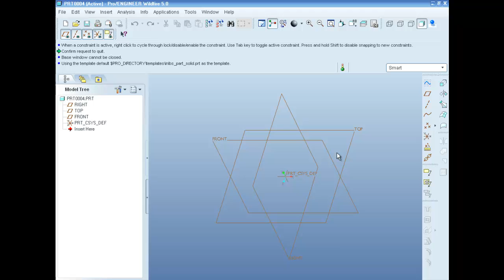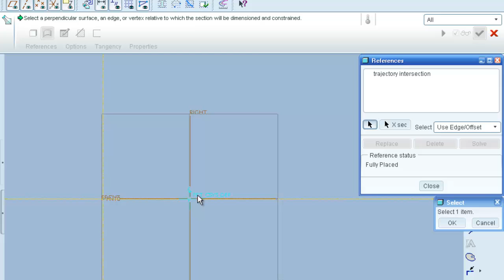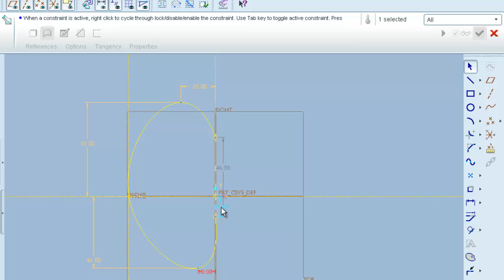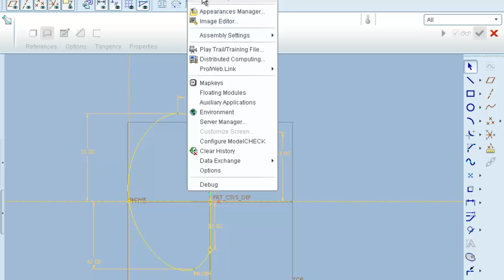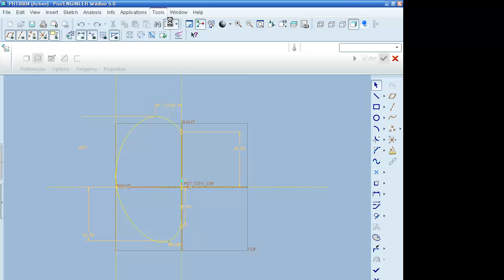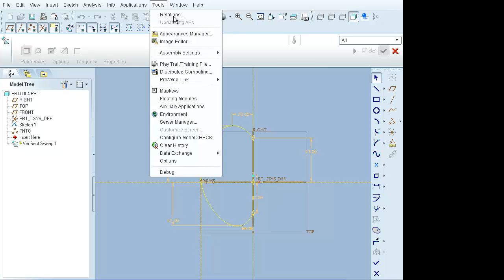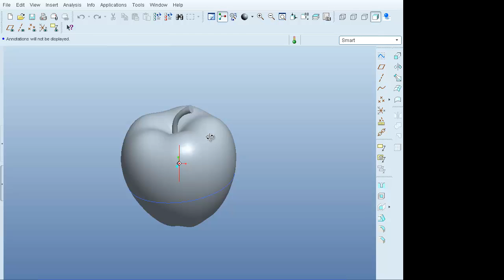Pro e (pro engineer) Understanding 'Trajpar' realtions (Make an apple)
In this video we create an Apple with or without using the trajpar. please turn on the subtitles.